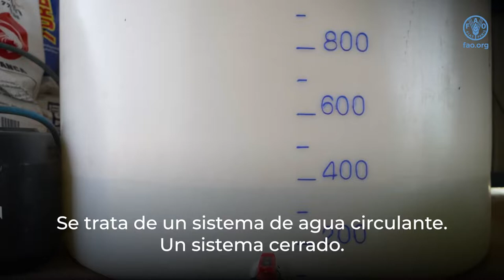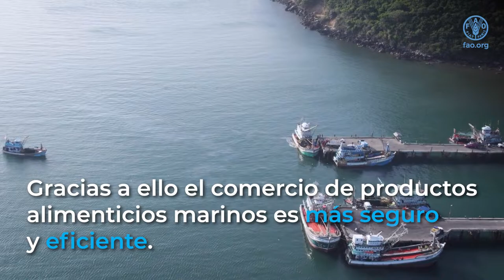Achieving Better Production in Asia-Pacific through Blue Transformation – leaving no one behind (es)